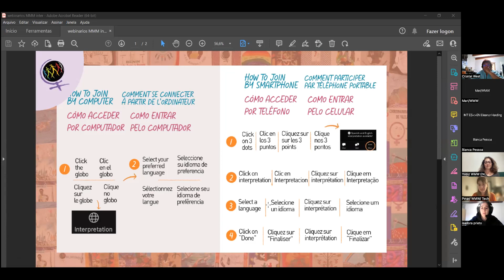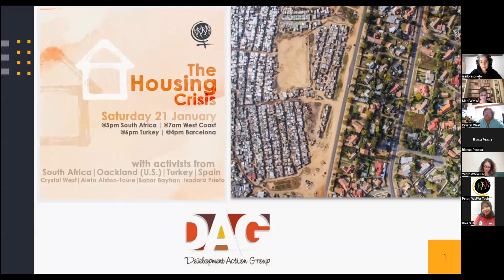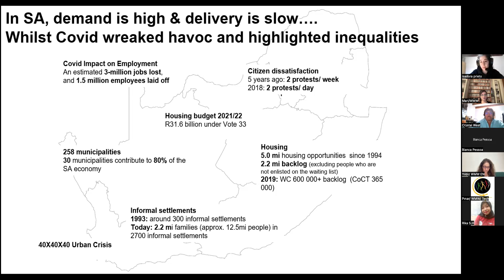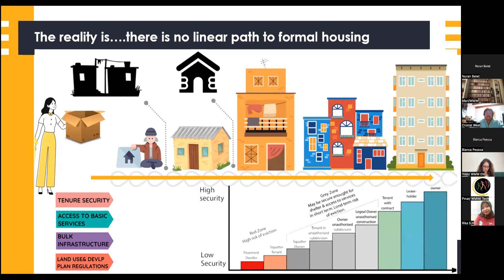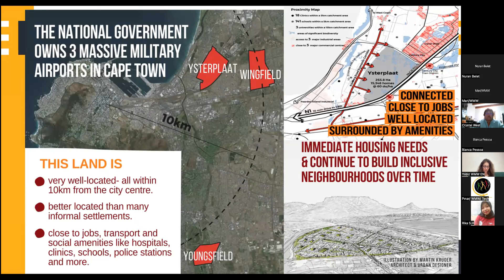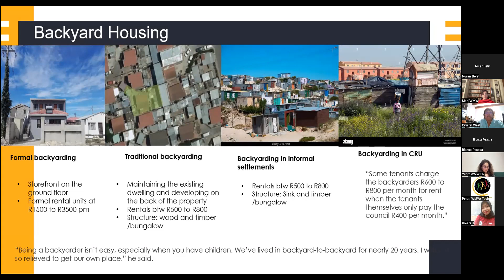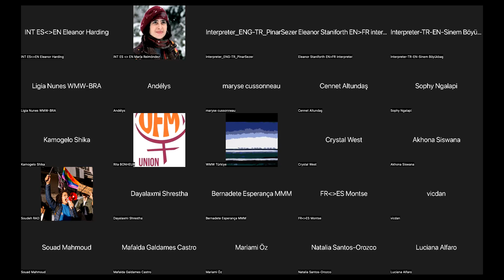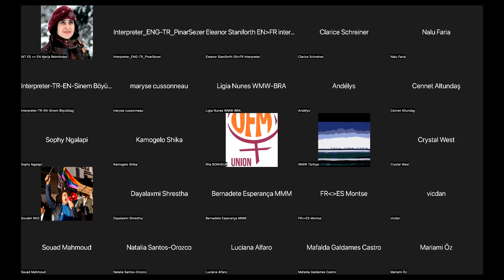Crise et alternatives féministes; la crise de l'Hebergement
Alors que le capitalisme entrait en crise, il a commencé à restreindre et à rétrécir de plus en plus nos vies dans le monde. Les crises actuelles, bien qu'elles déterminent tous les aspects de la vie, du domicile au travail ; de l'éducation à la santé, ce sont les femmes qui souffrent le plus de cette situation. Dans cette série, qui débutera le 21 janvier 2023, nous aborderons les réflexions locales et globales de la crise et les outils et alternatives de résistance féministe créés par les mouvements de terrain dans le but de proposer une réflexion collective qui dénonce la crise systématique de le capitalisme et présenter nos alternatives construites dans les luttes.